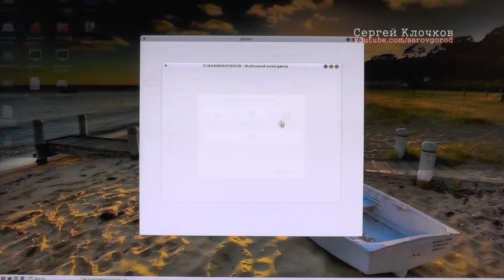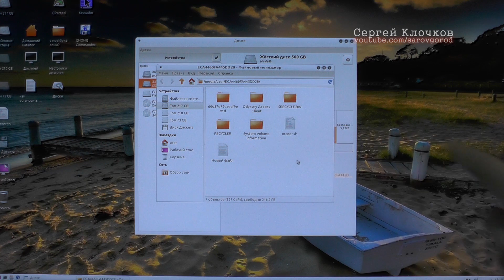Жесткий диск разборка сборка тренировка